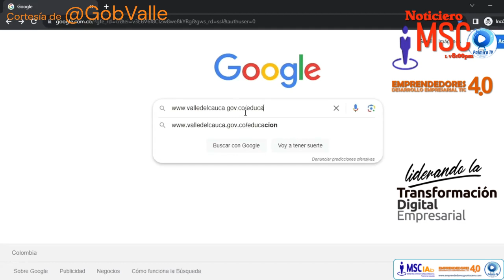La SECRETARIA DE EDUCACIÓN DEPARTAMENTAL DEL VALLE DEL CAUCA valora tu tiempo .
La SECRETARIA DE EDUCACIÓN DEPARTAMENTAL DEL VALLE DEL CAUCA valora tu tiempo . Te invitamos a realizar tus trámites de manera rápida y sencilla en línea. Aquí, la secretaria de educación Ana Janeth Ibarra te explica el paso a paso para que lo hagas los trámites desde cualquier lugar, através de internet. Informe de la @Gobernación del Valle del Cauca